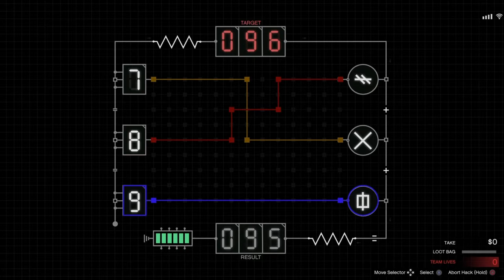Won't ever do this again with my friends (Big fail)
Hello! If you are new to the channel, i hope this description encourages you to subscribe. i also ask that you to turn on the post notifications (hit the bell) so you never miss a video. My channel does pretty much anything, vloys. We play some minecraft, and a bunch of other games. Im taking any game u guys want me to play ,if anyone has a game they want me to play. stuff and do live streams in the future.

I Won't ever do this again with my friends (Big fail)
GTA 5

If you have roblox add me as: Brooklynwhite112
If you have Instagram add me as Brooklynwhite112

I hope you have enjoyed your time to read this .